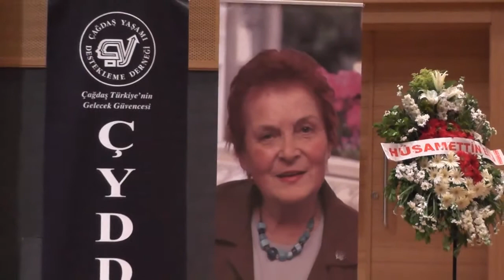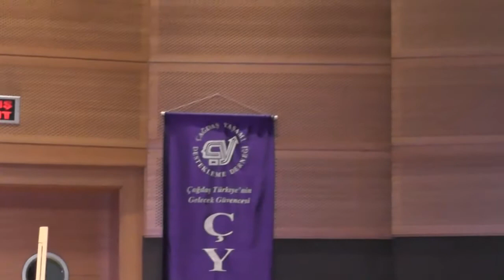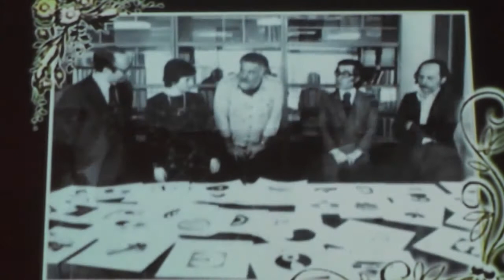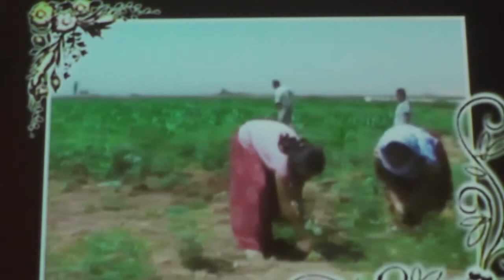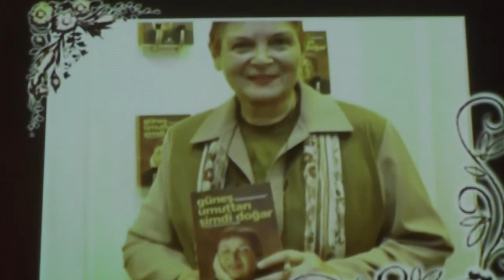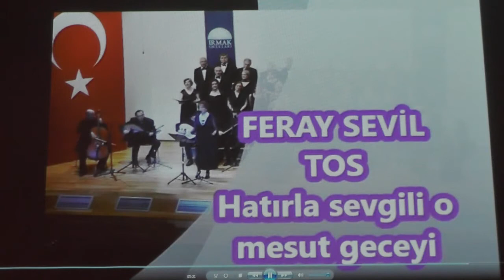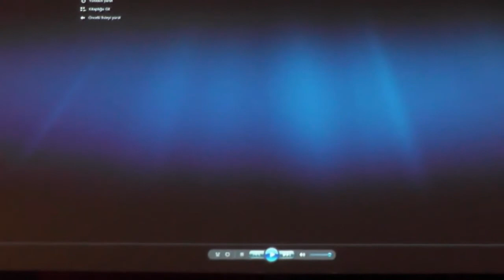Kadıköy Çağdaş Yaşam Türk Müziği Korosu Feray Sevil Tos Anısına Konser 1